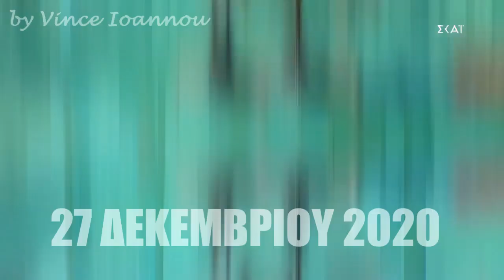ΤΡΙΑΝΤΑΦΥΛΛΟΣ - ΤΑ ΠΡΩΤΑ ΚΑΙ ΤΑ ΤΕΛΕΥΤΑΙΑ ΛΟΓΙΑ | SURVIVOR - 27/12/2020 - 3/6/2021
Για 6 σχεδόν μήνες, εμπειρία μιάς ζωής!
Η παρουσίαση των νέων παικτών, τα πρώτα λόγια του Τριαντάφυλλου και τα τελευταία του λόγια την βραδιά της αποχώρησης!

Εδώ μπορείτε να βρείτε περισσότερα βιντεοκλίπς που έχω επιμεληθεί